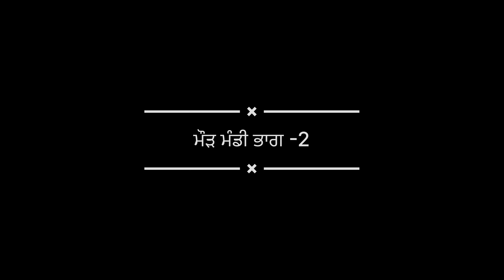ਮੌੜ ਪਸ਼ੂ ਮੰਡੀ ਵੇਖੋ ਟੋਪ ਦਾ ਪਸ਼ੂਧਨ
topmilkingbuffalo
viralvideo